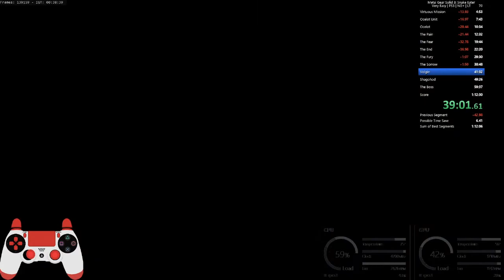The Sorrow Doesn't Count Towards IGT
A frame counter and the IGT are visible in the top left corner of the screen. The tool used to see these values was made by apel. I apologize for any readability issues caused by YouTube's aggressive compression algorithm. Viewers are encouraged to turn playback quality as high as possible to read the numbers. This video proves that the game reads the frame count at the white flash just before The Sorrow fight and resets the frame count to that value after the fight is finished. Specifically, in this example, the game uses frame 138,459 (38:27) as the start point for The Sorrow fight, and resets the frame count to that value after frame 139,705 (38:49).

Metal Gear Solid HD US Digital without loading trick on RPCS3.
Intel 9900k at base clock
EVGA RTX 2080 Super at base clock
32GB RAM at 4300MHz